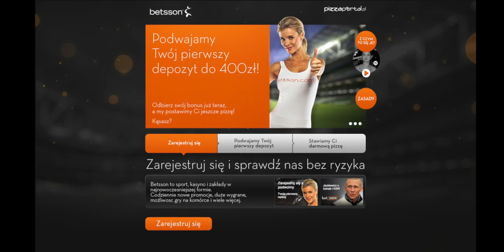BetssonStawia.com: Darmowa Pizza dla Nowych Użytkowników! - [ Betsson Polska ]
Takiej promocji jeszcze nie było!
Oto jak zgarnąć darmową pizzę od Betsson.com!